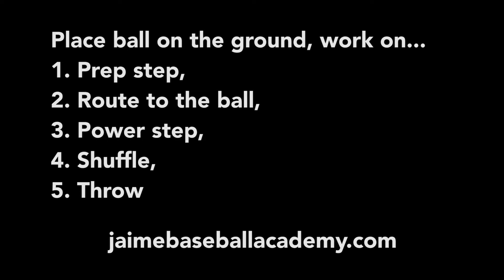Infielding: Stationary Ball Drill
This drill is great for fielders to hone their footwork and basic fielding mechanics while introducing new techniques.  It's a perfect first step in any fielding progression, for any age.